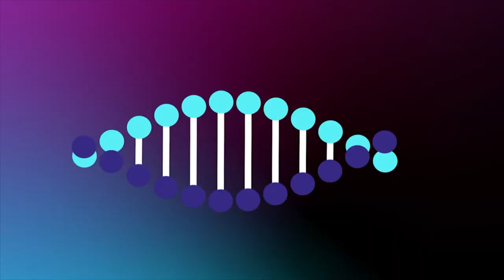REED DAVIS: Why Labs Matter So Much with Functional Diagnostic Nutrition Founder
Reed Davis, Board Certified Holistic Health Practitioner (HHP) and Certified Nutritional Therapist (CNT), is an expert in functional lab testing and holistic lifestyle medicine.

He is the Founder of Functional Diagnostic Nutrition® (FDN) and the FDN Certification Course with over 3,000 graduates in 50 countries.

Reed served as the Health Director at a Wellness Center in Southern California for over 10 years and with over 10,000 clients is known as one of the most experienced clinicians in the world. He serves on the Advisory Board of the American Natural Wellness Coaches Board and the American Association of Natural Wellness Coaches.

He lives in the US and when not teaching the FDN Certification Course and helping his graduates build their private practices. He is usually found gardening or riding motorcycles.

In this episode, Tara and Reed discuss lab testing and important steps you need to take for health optimization.

IN THIS EPISODE YOU WILL LEARN:
00:01:50 - What is metabolic chaos?
00:06:11 - How do you balance your current lifestyle and healing?
00:16:00 - The innate intelligence in the cells
00:20:20 - What if you simply 'feel fine'?
00:24:40 - Our job is to overcome obstacles to healing
00:27:18 - How to ensure the plants you're eating are nutrient dense
00:30:18 - What the top tests Reed Davis recommends to take

Here’s how to do it on Apple Podcasts:
Scroll down to the ‘Ratings & Reviews’ section. Tap ‘Write a Review’ (you may be prompted to log in with your Apple ID). Thank you!